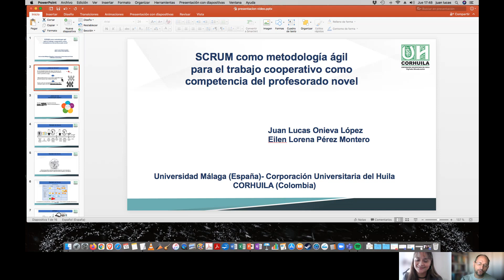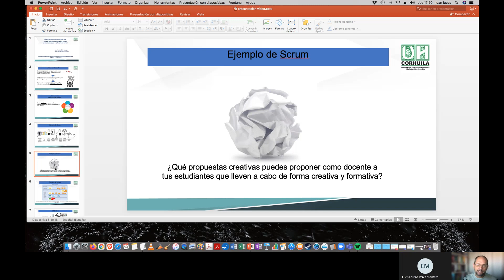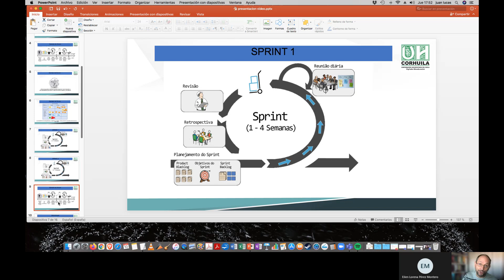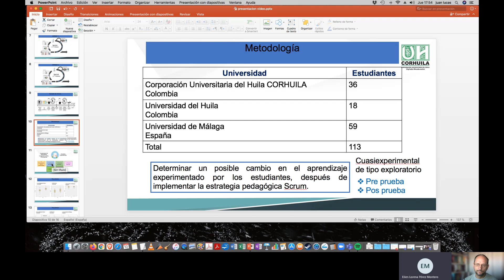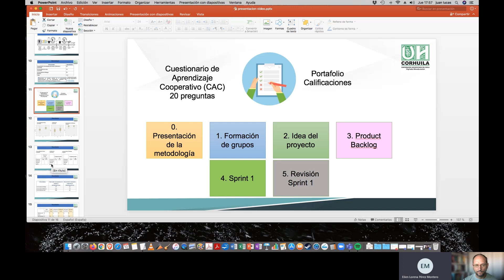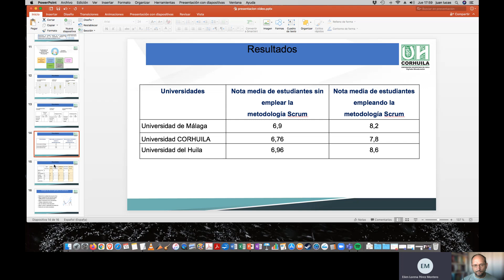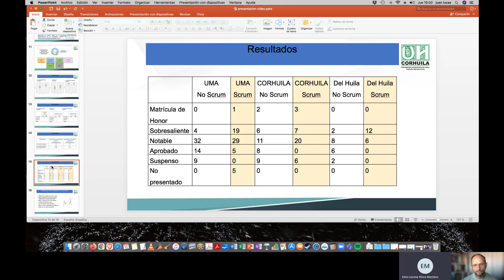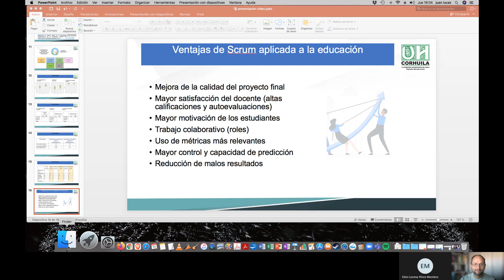SCRUM como metodología ágil para el trabajo cooperativo como competencia del profesorado novel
Scrum es una metodología ágil que propone la realización de trabajos grupales de forma interactiva, y que puede ayudar a los estudiantes a desarrollar proyectos, logrando de esta manera buenos resultados a corto plazo a través del trabajo cooperativo. Según Sutherland, creador de este modelo organizativo en 1993 junto a Ken Schwaber, esta metodología posibilita un cambio radical respecto a los antiguos métodos de gestión de proyectos, y se caracteriza por estar en la línea de sistemas evolutivos y adaptativos que se autocorrigen. Scrum se puede aplicar en diferentes disciplinas académicas, por ejemplo, en el ámbito educativo, en el que implica un marco de trabajo iterativo e incremental para el desarrollo de proyectos, estructurado en ciclos o sprints. Estas iteraciones pueden durar entre 1 y 4 semanas, y los equipos han de estar compuestos entre 4 y 8 estudiantes que trabajarán en un mismo espacio.
Nuestro objetivo era diseñar, desarrollar e implementar una propuesta educativa con Scrum para que los estudiantes desarrollen un adecuado aprendizaje cooperativo y conocer si esta metodología ayuda al alumnado universitario a desarrollar proyectos de calidad. La metodología que se empleó fue cuantitativa, y el diseño de investigación fue cuasiexperimental de tipo exploratorio, para determinar si Scrum es pertinente y efectivo para crear proyectos en entornos cooperativos. Para ello, hemos contado con una muestra de 113 estudiantes de dos universidades colombianas y una española, que realizaron un Cuestionario de Aprendizaje Cooperativo (CAC) antes y después de emplear la metodología Scrum. Dicho instrumento contaba con un total de 20 ítems para una escala tipo Likert de cinco puntos para cinco dimensiones: habilidades sociales, procesamiento grupal, interdependencia positiva, interacción promotora y responsabilidad individual.
Los resultados de dicho cuestionario mostraron diferencias significativas en el caso de las universidades colombianas, aunque no fue así con la universidad española. Otros instrumentos de recopilación de datos fueron un portafolios, donde los estudiantes valoraron entre otros aspectos cómo Scrum había mejorado el rendimiento del trabajo grupal, ya que les permitió generar un listado de problemas y dificultades para luego aportar soluciones entre todos. Además, se tuvieron en cuenta las calificaciones, realizándose una prueba T student que mostró diferencias significativas entre las notas de los grupos que emplearon Scrum y aquellos otros que no lo hicieron el curso anterior con una planificación similar en las mismas asignaturas.
En conclusión, la metodología ágil Scrum favoreció el trabajo cooperativo en la realización de proyectos, desarrollando las cinco dimensiones del aprendizaje cooperativo (habilidades sociales, procesamiento grupal, interdependencia positiva, interacción promotora y responsabilidad individual), ya que los resultados del postest fueron mayores que los del pretest. También, ayudó al alumnado a obtener mejores calificaciones al mismo tiempo que aprendían de forma práctica y significativa realizando en clase proyectos en grupo, en un tiempo determinado, de forma eficiente y sobresaliente. Scrum es una metodología con la que es mucho más sencillo promover la creatividad y la innovación, así como las competencias y objetivos establecidos en el currículo de las asignaturas donde se aplique.